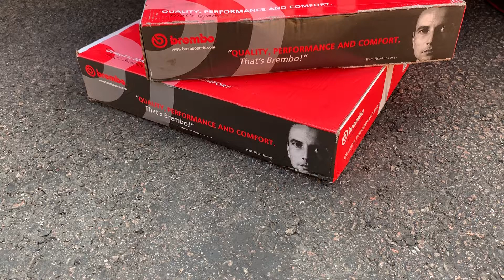Volvo V50 front brake pads and discs replacement with Brembo.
A Volvo V50 that was in for @brembobrake brake pads and discs👌

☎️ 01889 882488